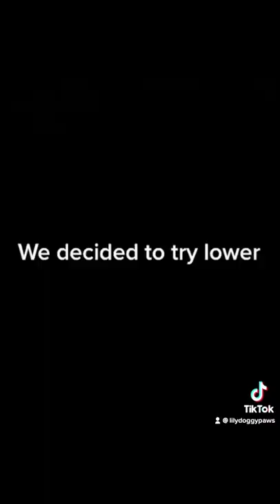Lily the golden retriever puppy tries the stairs